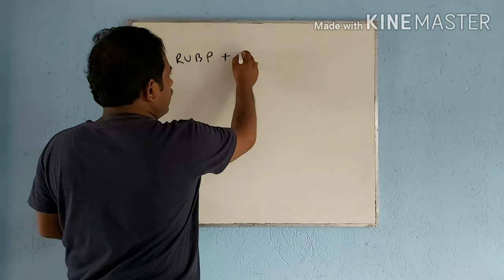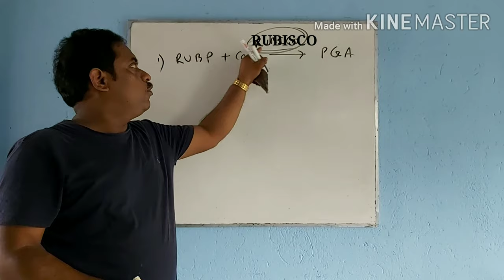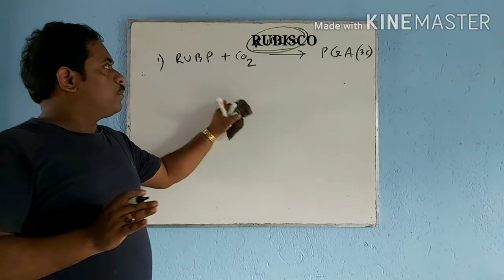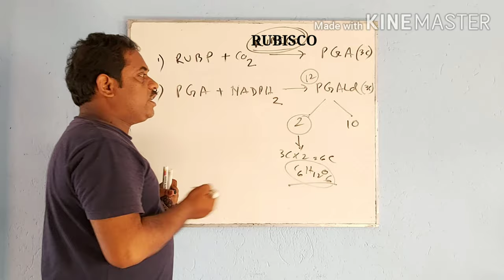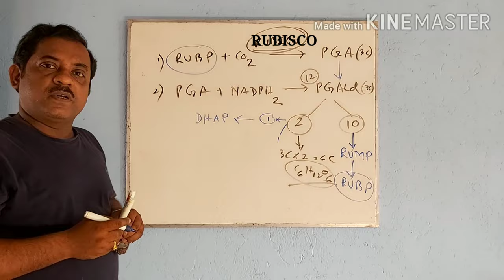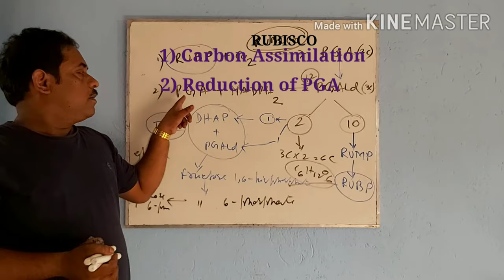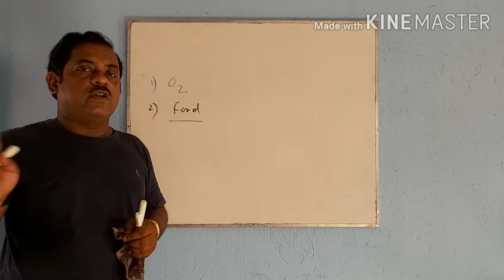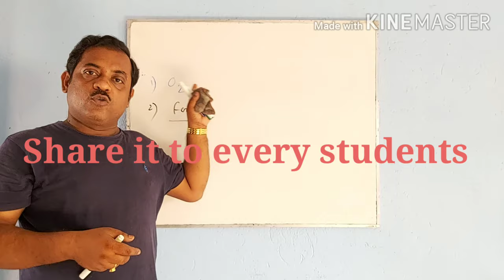নবম ও একাদশ শ্রেণী Photosynthesis/সালোকসংশ্লেষ Part - II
By susovan Mondal